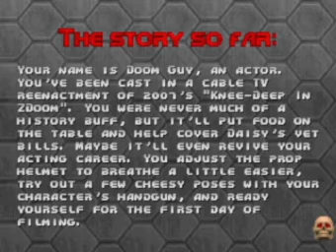DOOM II (Knee-Deep in Knee-Deep in ZDoom) - Fast Ultra-Violence 100% Part 1 (Z1M1-Z1M3)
PWAD: Knee-Deep in Knee-Deep in ZDoom (KDiKDi_A.wad, KDiKDi_B.wad)
Maps: 13, 14, 15, 16, 17, 18, 19, 20, 31
Recording Date: 4/20/2023 - 5/16/2023
Skill: 4
Category: UV-Fast
Exe: Dsda-Doom 0.25.6

Part 1 of 4 of the complete pistol-start playlist of Knee-Deep in Knee-Deep in ZDoom on Ultra-Violence with fast monsters enabled.

Files / Time Record:
kf130711.lmp - Map 13 (Map 13 - 07:11.91)
kf141309.lmp - Map 14 (Map 14 - 13:09.37)
kf153412.lmp - Map 15 (Map 15 - 34:12.06)

NOTE: KDiKDi_A.wad and KDiKDi_B.wad must be loaded together to make the demos work. KDiKDi_A contains the map data while KDiKDi_B contains majority of the scripting and sprite data to make the game function properly.

Author: tinotormed

Comments: After working on this for a few weeks, I have finally managed to complete for the first time the entire Knee-Deep in Knee-Deep in ZDoom with pistol start and fast monsters enabled. Read on below to see that went down on each map.

Map 13: Pretty straight-forward map as it shows the magic of a vanilla-compatible WAD with the switch functions and newer enemies. Funny imp infighting btw.

Map 14: While the Maulers' bite attack do not do much on regular UV, they are now far aggressive here on fast monsters.

Map 15: Nightmare demons are already quite faster than their Pinky cousins but they are insanely much faster too on fast monsters. Add the fact that rifle zombies, chaingunners and dark cacos fire almost non-stop. Thankfully the suicide bombers are still quite slow.